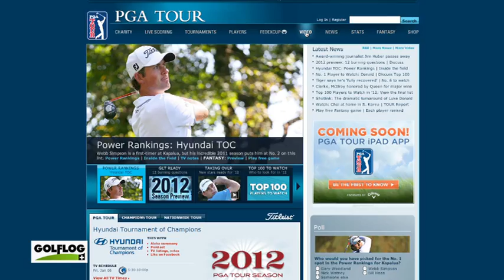Reportajes 534 : Los mejores golpes de la PGA